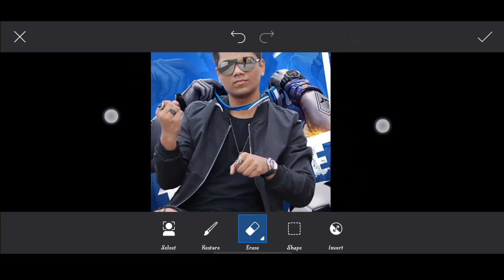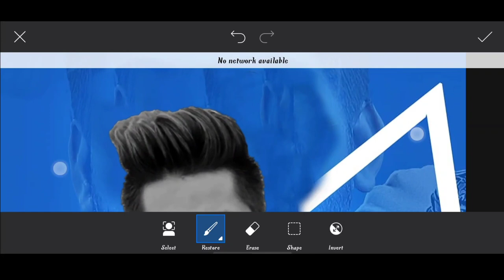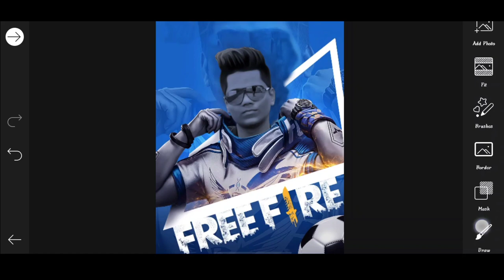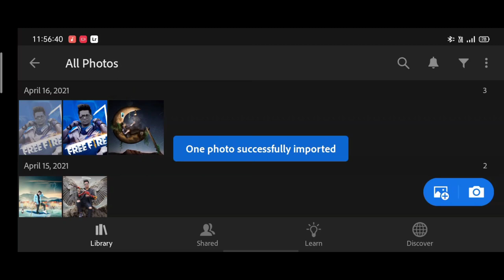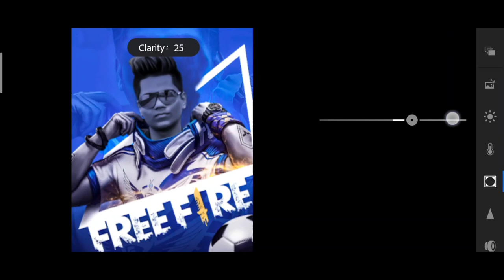Taukeer editz new free fire photo editing | sony Jackson new free fire photo editing